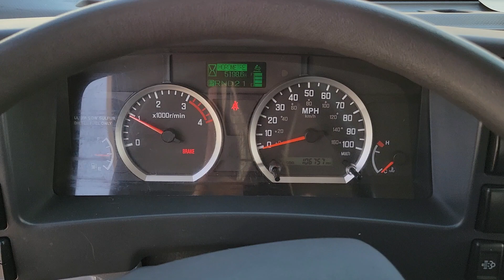2019 Isuzu 16' Box Truck stk#1400133